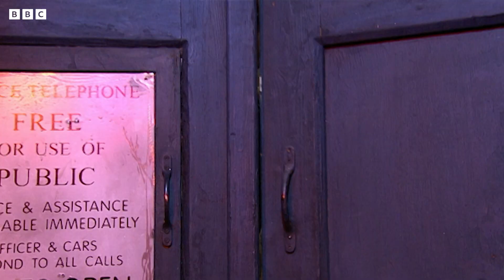The Creation of the Earth | @DoctorWho: The Runaway Bride | BBC Studios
Back to where it all began... for the Earth, and for the Doctor and Donna!